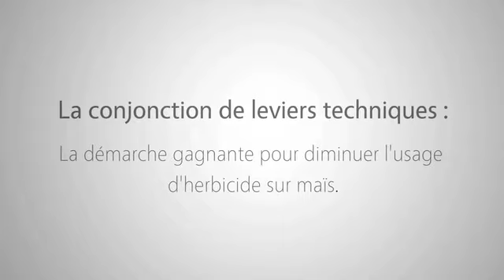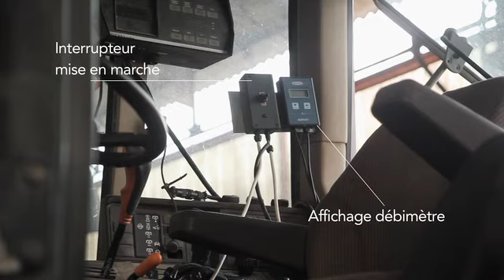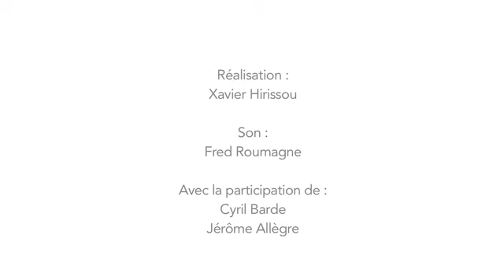Installation d'un herbi-semis sur semoir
Comment réduire les produits phytosanitaires, leur coût et gagner en efficacité ?

Cyril BARDE, agriculteur en Dordogne Périgord, explique comment il a équipé son semoir d'une pulvérisation haute précision, pour pratiquer l'herbi-semis.

Résultats : facture des produits phytosanitaires divisée par 3, 1000 euros d'installation vite amortis, un seul passage pour semer et traiter, une plus grande efficacité sur sol frais.

Ecophyto 2018 - Avec la participation de l'ONEMA